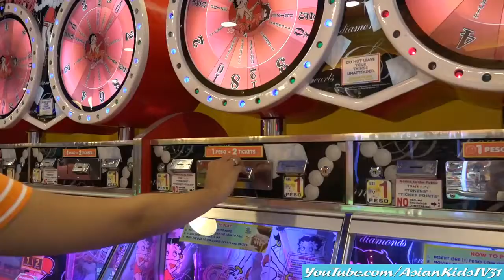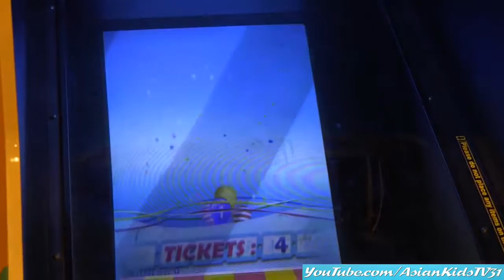Amusement Park: Family Bowling Arcade Game Playtime! AsianKids TV31